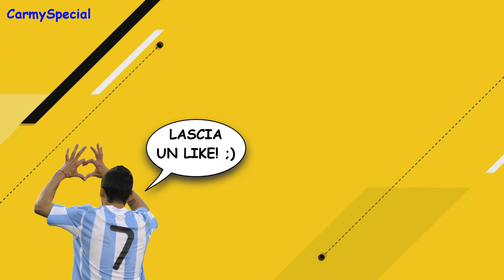NAGATOMO vs SIMEONE | PENSIERI DI UN FANTALLENATORE 34^ Giornata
Eccoci con un'altra puntata di Pensieri di un Fantallenatore.
Anche in questa 34^ Giornata non sono mancate le sfighe e le fortune. Il calcio ma soprattutto il fantacalcio è così!
Alcuni Meme li ho presi dal WEB perché erano perfetti per questo format!
Vi ringrazio per le nuove iscrizioni siamo più di 500!!